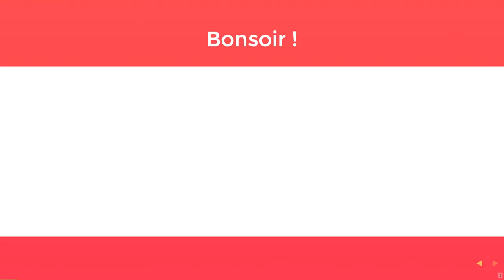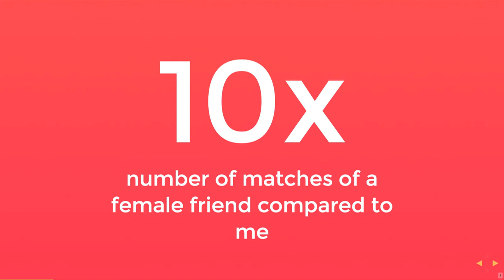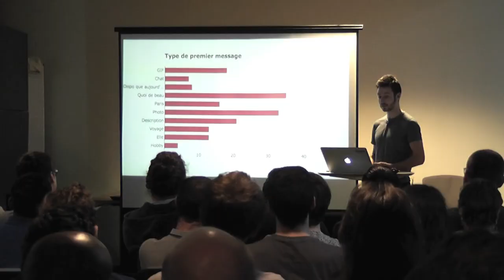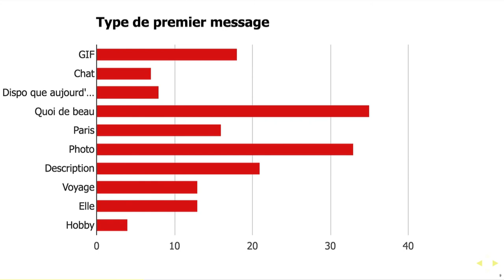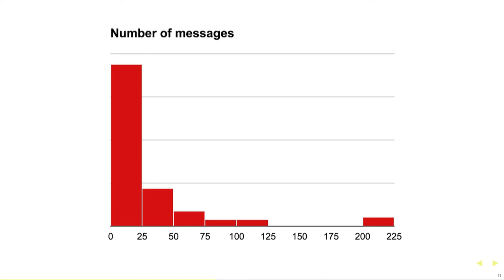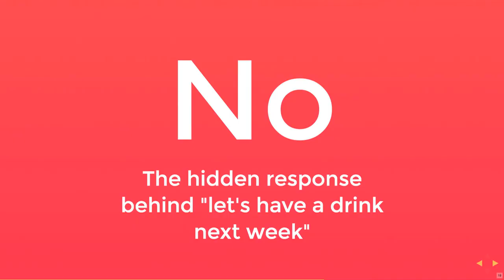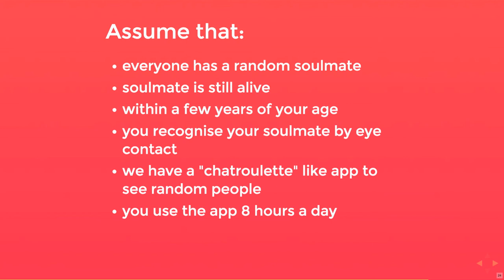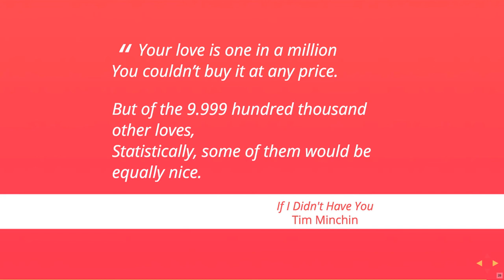Naissance, vie et rencontre d'un match : que nous disent les statistiques de Tinder ?